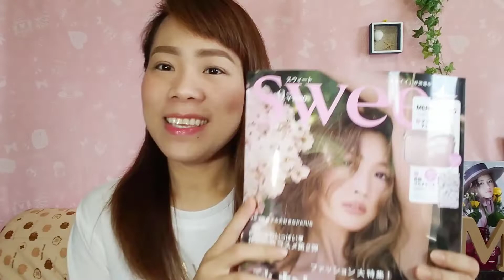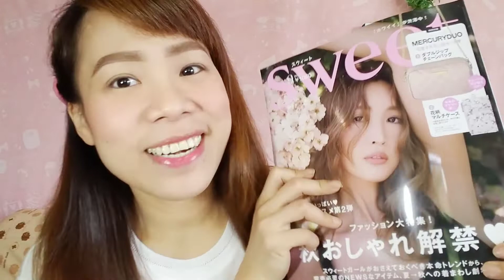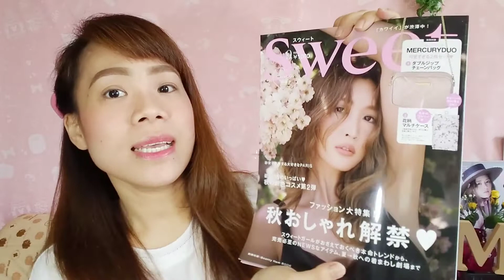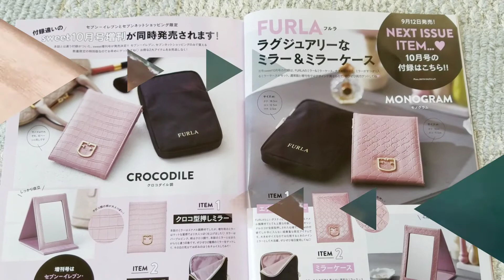SWEET雑誌(スウィート)9月号MERCURYDUO Double Zipper Chain Bag & Card&Coins Case/Review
Hello mga Bestie😊

Review ulit tayo😊🙋

Product Review: Sweet magazine/September 2019 Issue
Freebie - MERCURYDUO double zipper chain bag and card&coins  case

Price - 1080yen/470P

Bag size is - height 11×length17.5×wide 5cm

Card case size - height 13×length8cm